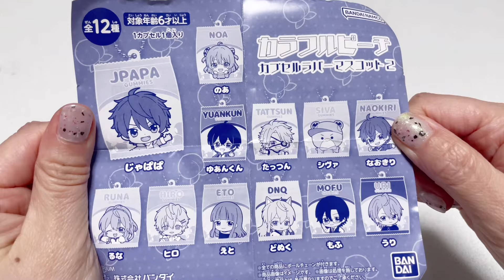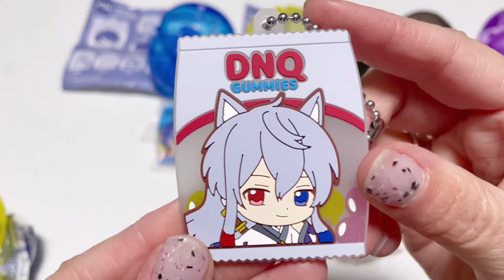カラフルピーチカプセルラバーマスコット2ガチャガチャやってきた。カラフルピーチ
カラフルピーチカプセルラバーマスコット2ガチャガチャやってきました。

からぴち幕張メッセのイベントでの、グッズ交換は、確実にお会いできるか定かではないので、コメント欄でのお約束は出来かねます。御了承ください。